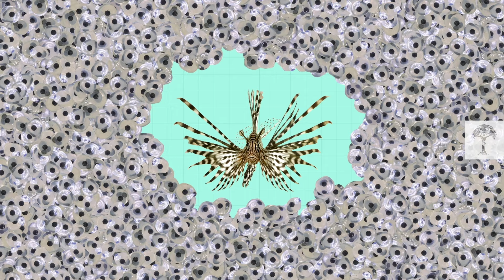How Lionfish Took over the Mediterranean Sea | Wild to Know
The lionfish might look attractive, but beware! This little tropical predator is one of the world’s most skillful invaders.
From its original home in the warm waters of the Pacific, it’s conquered oceans thousands of miles away – even as far as Cyprus.

We learn how the lionfish escaped its native waters and explore the destructive impact it has on reefs around the world. Concerned scientists have developed some unusual solutions for controlling it, starting with knife and fork…

💡  scientific sources:

TC 00:41
Real-Time Point Distribution Map, United States Geological Survey (USGS)
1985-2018 Lionfish Invasion, USGS Wetlands and Aquatic Research Center, Matthew Neilson

TC 01:19 und TC 01:34

TC 01:44
Creature Feature: Red Lionfish, by Sea of Change Foundation, Raquel Gilliland, SOC Education/Outreach Intern

TC 02:55
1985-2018 Lionfish Invasion, USGS Wetlands and Aquatic Research Center, Matthew Neilson
Lionfish: An Invasive Species, Sea Grant, University of Florida

TC 03:49
Genetics reveal the identity and origin of the lionfish invasion in the Mediterranean Sea. Bariche, M., Kleitou, P., Kalogirou, S. et al., Sci Rep 7, 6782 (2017).
Preventing a LIONfish invasion in the MEDiterranean through early response and targeted REmoval (RELIONMED-LIFE)” - LIFE16 NAT/CY/000832

TC 04:21
Impact of Red Sea Fish Migrants through the Suez Canal on the Aquatic Environment of the Eastern Mediterranean by Daniel Golani, The Hebrew University of Jerusalem
Invading the Mediterranean Sea: biodiversity patterns shaped by human activities
ORIGINAL RESEARCH article, Front. Mar. Sci., 30 September 2014

TC 04:35
Lionfish: a culinary battle to win
By Theo PanayidesAugust 3, 2020, Cyprus Mail

TC 05:03
Lions on the Line Illustrates Impact of Lionfish on Reefs, by David Renner, Alabama Department of Conservation and Natural Resources
What is a lionfish? NOAA National Ocean Service